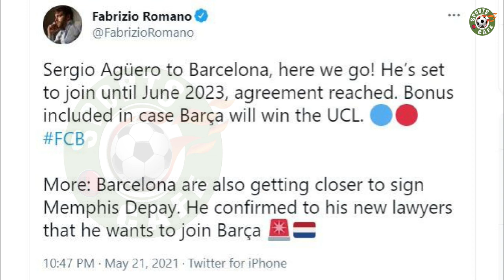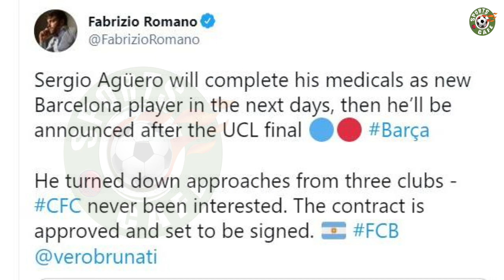Sergio Agüero agrees to join Barcelona on two-year contract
Sergio Agüero has agreed to sign for Barcelona on a two-year contract when his Manchester City deal expires next month. The striker’s preference was to move to the Camp Nou and he has accepted a lower salary than was available elsewhere but will receive a bonus if the team win the Champions League.